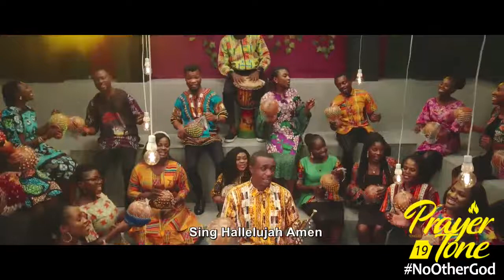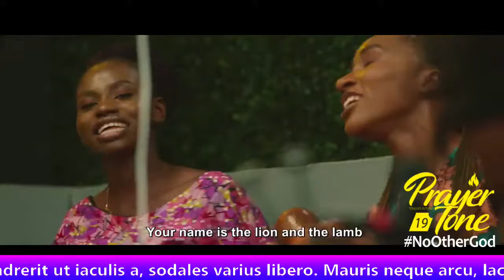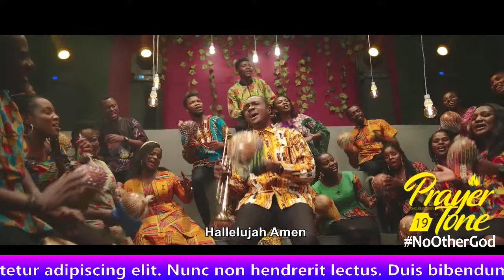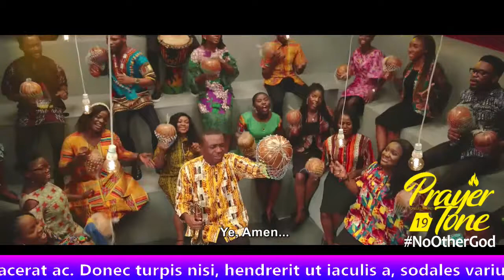Lord Newton Live Stream